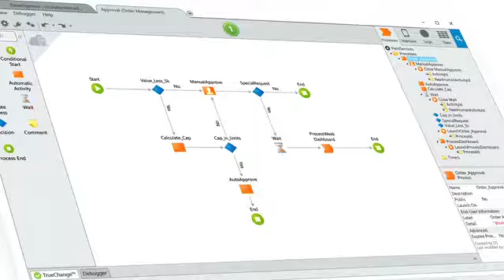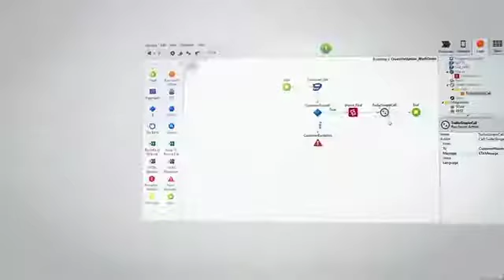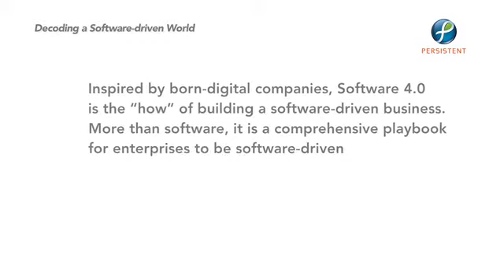OutSystemsPeter Dunlap v2